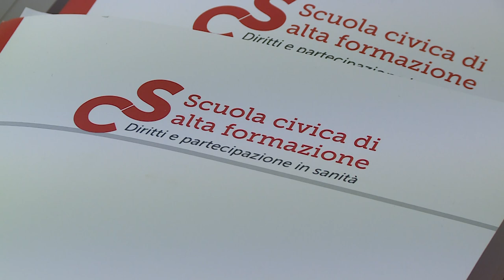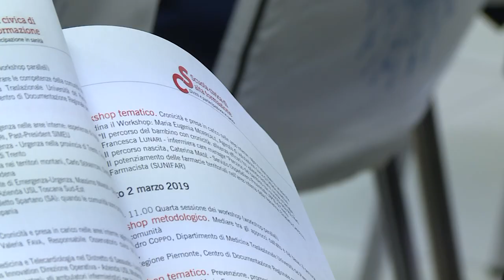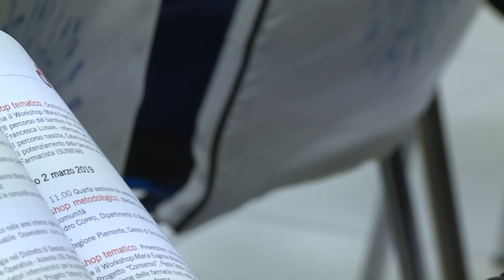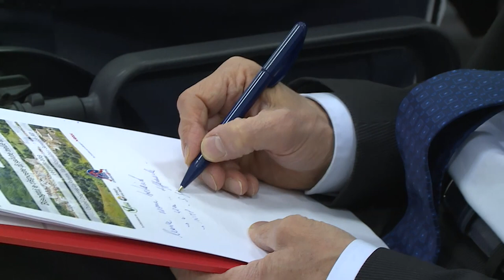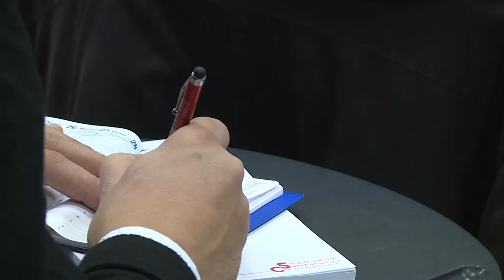Bisogni e risposte di salute nelle aree interne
Convegno\formazione   Sansepolcro (AR), 1 e 2 marzo 2019
Le aree interne coprono oltre il 60% della superficie del nostro Paese, costituiscono un patrimonio importante in termini di risorse umane, culturali, ambientali e paesaggistiche e rappresentano un’opportunità di sviluppo e di crescita per l’intero Paese. Una parte rilevante di questo territorio, tuttavia, ha subito nel tempo un processo di marginalizzazione caratterizzato da un progressivo decremento demografico e da un impoverimento di servizi pubblici e privati che ne hanno determinato il graduale abbandono. La salute, in particolare, rappresenta uno degli ambiti maggiormente problematici di queste aree poiché l’impossibilità di accedere a servizi e prestazioni è causa di rinuncia alla cure, compromette di fatto il godimento del diritto di cittadinanza e genera marcate disuguaglianze tra le persone.
Non si tratta però di un processo incontrovertibile, tutt’altro. E a dimostrarlo sono le tante buone pratiche di rinascita e rivitalizzazione diffuse sul territorio che vedono, quale elemento peculiare e caratterizzante, il protagonismo delle comunità residenti.